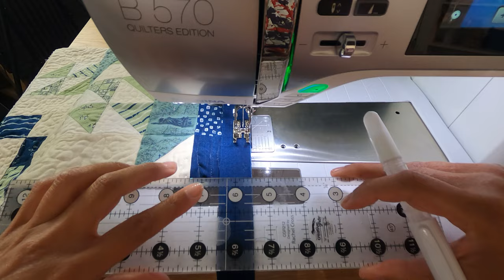Adding a Concealed Zip and Binding to a Cushion (Part 3/3)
The final step of making a nautical cushion cover. Jeanette shows us how to simply install a concealed zip and finish the cushion with binding. Make sure you check out our first and second video where we showed how to piece the front of this cushion and then quilt it!

Jeanette used Janet Clare's Bon Voyage fabric to make this cushion, browse it now with us

Skip to Chapters:
00:00 Introduction
01:17 Making the concealed zip for cushion
15:13 Finishing touches
17:30 Adding binding to cushion
34:09 Outro

The Sewing Studio are specialists in Sewing Machines and everything Patchwork & Quilting. We now ship fabric to Australia, United States of America, Canada and Select European Countries.